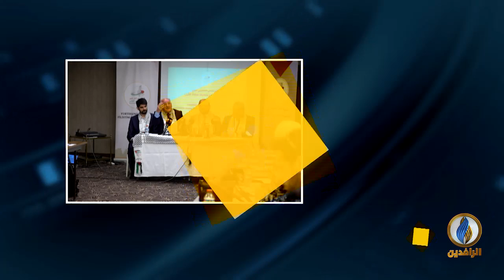مداخلة محمد مشينش بشأن رفض المؤتمر الشعبي لفلسطينيي الخارج لصفقة القرن